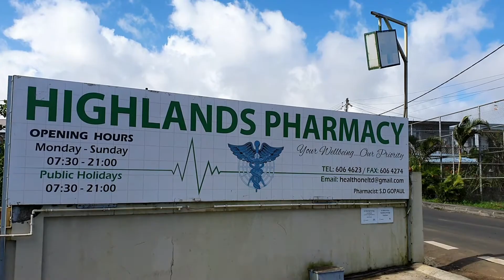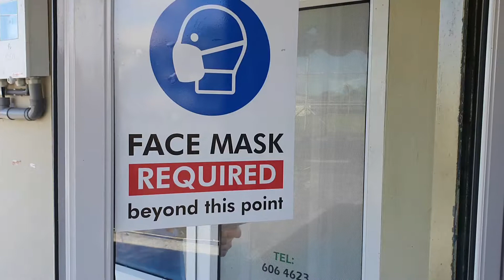Confinement - Service essentielles